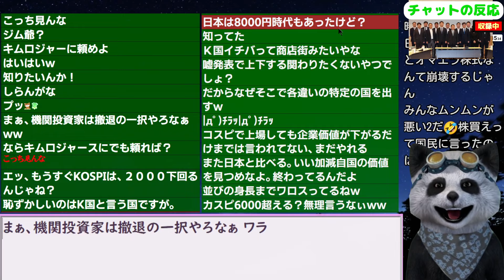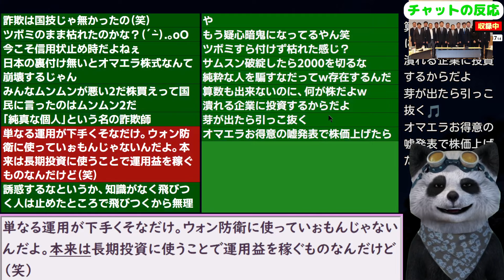｢日本はGDPと指数が同じように成長してるのに...｣機関投資家が韓国株式市場を痛烈批判！ 24/9/13報道【ニュース･スレまとめ･海外の反応･韓国の反応】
更新2024/7/2